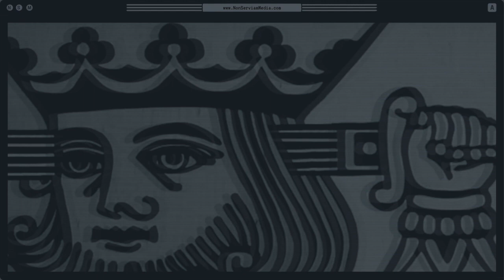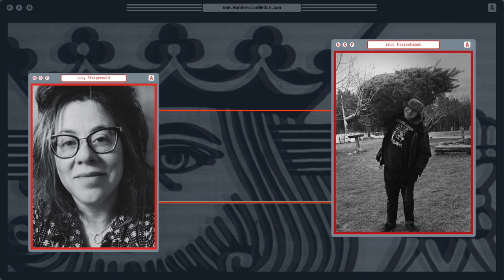Non Serviam Podcast #48 - From Marx to Markets with Eric Fleischmann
Join us for Non Serviam Podcast 48. This month host Lucy Steigerwald with Eric Fleischmann about historical materialism, agorism, & individualist anarchist Laurance Labadie.

Eric Fleischmann (he/they) is an anarchist indebted to communistic and continental thought but engaged primarily in the traditions of mutualism, North American individualist anarchism, and modern left-libertarianism while applying a background in anthropology and philosophy to helping build the solidarity economy in unceded Wabanaki territory on Turtle Island. He has been involved in various capacities with numerous leftist, left-leaning, and labor-oriented organizations—generally ones which promote forms of politico-economic decentralization and democratization and/or degrees of left unity.

Lucy is an accomplished writer and a self-described market-anarchist, feminist, and history nerd. Lucy is a long-time friend of the collective, a Contributing Editor at AntiWar.com, and you may also know Lucy from her writings at FEE, Vice, Reason, or her blogs;